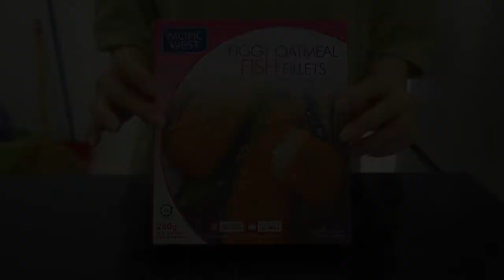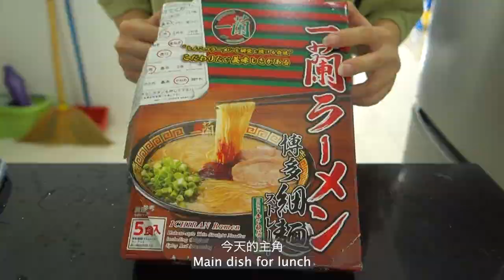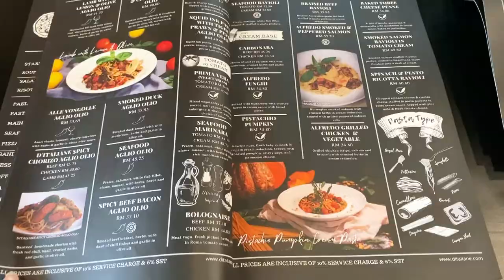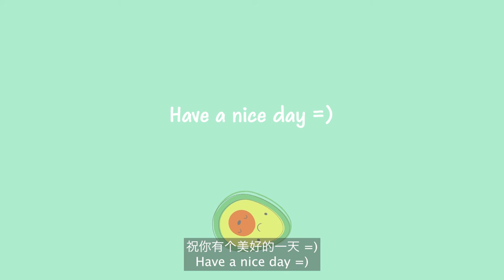Vlog: Days in my life | French toast 🍞 | Ramen 🍜 | Pumpkin pasta 🍝 | Buying MacBook 💻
Turn on CC for more subtitles
Welcome to my vlog. I had fun spending the days cooking new dishes and I finally bought a MacBook which I could use to make more videos. I hope you enjoy watching it. =)